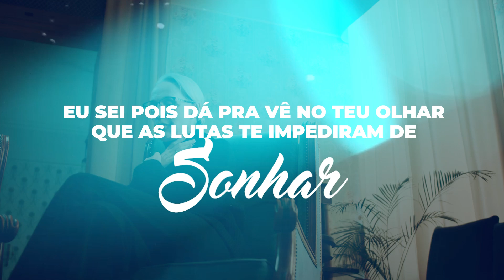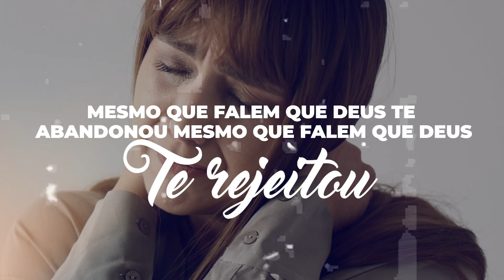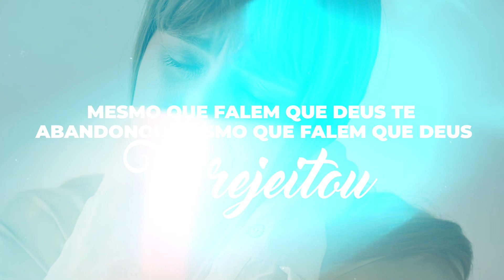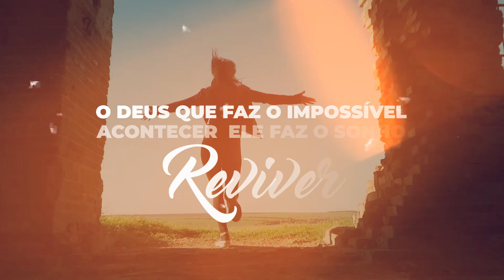Soraya Moraes | Ainda Tem Milagre [Playback com Letra]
Playback com Letra da canção "Ainda Tem Milagre" da cantora Soraya Moraes lançado pela Todah Music em dezembro/2024.
🎧  ESCUTE SORAYA MORAES NAS PLATAFORMAS DIGITAIS
✏️ LETRA
►  Ainda Tem Milagre

Eu sei pois dá pra vê no teu olhar
Que as lutas te impediram de sonhar
As circunstâncias te disseram não
Teus planos escaparam da tua mão

Pensou até que não era pra você
Tudo o que você ouviu dizer
Que Deus te prometeu e é fiel
Mas nada saiu do papel

Deus não é indiferente com você
No momento certo vai te responder
Se tem promessa vai se cumprir, você precisa crê
Mesmo que falem que Deus te abandonou
Mesmo que falem que Deus te rejeitou
O tempo do milagre não passou

Está chegando o tempo da promessa
Deus vai cumprir e honrar a sua fé
Até a porta que está fechada
Ele ainda abre porque ele é
O Deus que faz o impossível acontecer
Ele faz o sonho reviver
O improvável pra Deus não existe
Ainda tem milagre pra você

Ainda tem vitória
Ainda tem resposta
Ainda tem milagre pra você viver